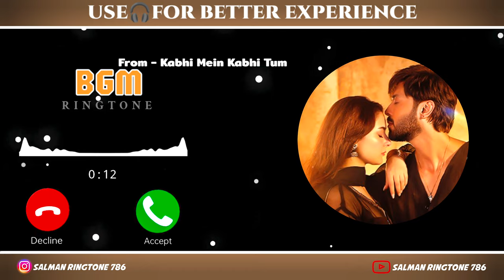Kabhi Mein Kabhi Tum Ringtone | Main Haar Giyan BGM Ringtone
Kabhi Mein Kabhi Tum Ringtone

💝New ringtone 2024 / Hindi ringtone / Love ringtone / Mobile ringtone /  2024 ringtone